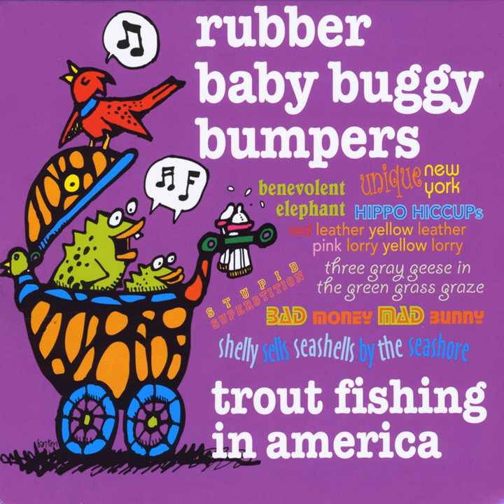Rubber Baby Buggy Bumpers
Rubber Baby Buggy Bumpers · Trout Fishing in America